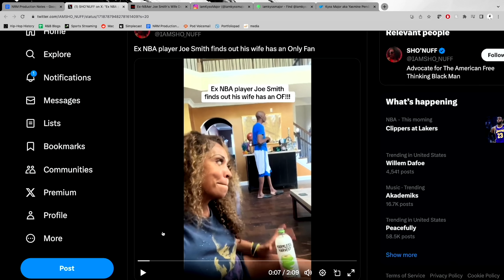Figuring Out Your Wife Make “Explicit Content” | NEW RORY & MAL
Rory - @ThisIsRory 🍊
Mal - @Mal_ByTheWay 💰

Follow The Crew:
Demaris - @demarisagiscombe 🍼
Eddin -  @ThankYouEddin 🥝
Julian - @Julian__Nicholas 🎒